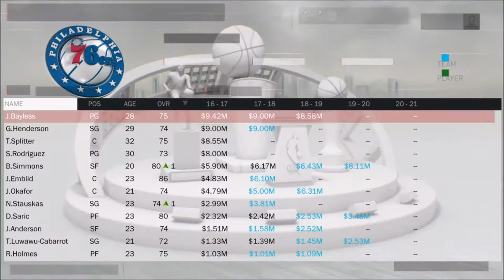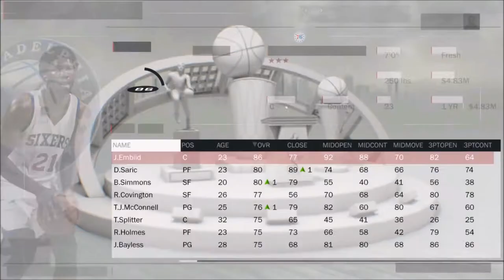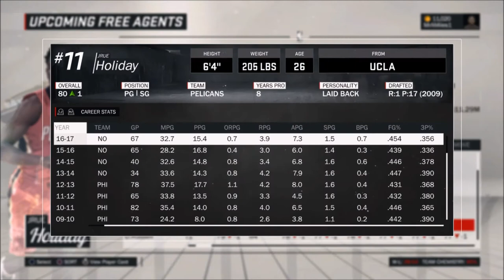2017 Philadelphia 76ers Offseason Preview (Where Should the 76ers Go from Here?)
Today we use NBA 2K17 to determine where the Sixers should go from this point moving forward. Where do you think the Sixers will go from here?